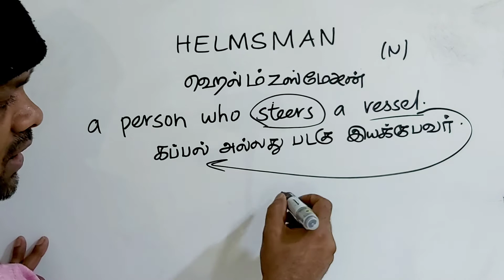HELMSMAN tamil meaning/sasikumar